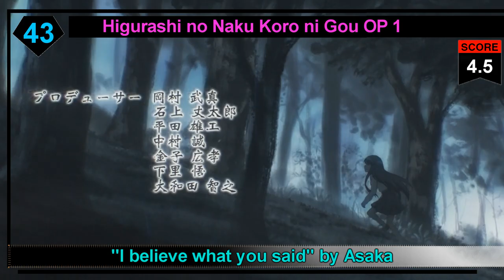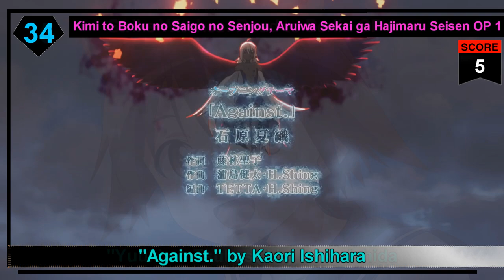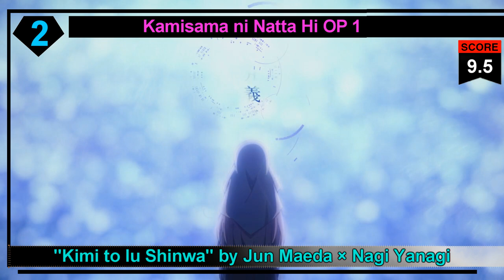My Top Anime Openings of Fall 2020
Laziest I've ever been with a video. Made the video in 3 days over a span of 3 weeks because of how boring this season is. Hyped for Winter though!

Average: 5.88 (worst season I've ever rated)

5 Notable Things I guess:
1: Everything below 30 is not worth listening to imo
2: Top 25 is pretty good
3: No.12 is potentially the catchiest opening of the year
4: Strongest top 3 of the year
5: No.1 is so unique and amazing

What each score basically means:
10: Best
9: Very Good
8: Good
7: Way Above Average
6: Above Average
5: Average
4: Below Average
3: Dislike
2: Bad
1: Really freaking bad
0: Almost impossible how bad this is

0-3 are the ones I don't like
4-5 I find boring and probably won't listen to on my free time
5-6 have some good parts in the song
6.5-7.5 are songs I enjoy listening too
8-10 are the really good songs (despite 8 saying "good" only)

Next Video:  My Top Anime Endings of Fall 2020

Anime, Song Names, and Artists:
100-man no Inochi no Ue ni Ore wa Tatteiru OP 1: "Anti world" by Kanako Takatsuki
A3! Season Autumn & Winter OP 1: "Circle of Seasons" by A3ders!
Adachi to Shimamura OP 1: "Kimi ni Aeta Hi" by Adachi to Shimamura
Akudama Drive OP 1: "STEAL!!" by SPARK!!SOUND!!SHOW!!
Ani ni Tsukeru Kusuri wa Nai! 4 OP 1: "Come on youth" by Yue Wang & Hesen Mori
Assault Lily: Bouquet OP 1: "Sacred world" by RAISE A SUILEN
Black Clover OP 12: "Eien ni Hikare (Everlasting Shine)" by TOMORROW X TOGETHER
Crayon Shin-chan OP 16: "Superstar" by Ketsumeishi
D4DJ: First Mix OP 1: "Guruguru DJ TURN!!" by Happy Around! feat. KYOKO & SAKI
Detective Conan OP 52: "JUST BELIEVE YOU" by all at once
Dragon Quest: Dai no Daibouken (2020) OP 1: "Ikiru wo Suru" by Macaroni Enpitsu
Duel Masters King OP 2: "No Rain, No Rainbow" by Nana Mizuki
Dungeon ni Deai wo Motomeru no wa Machigatteiru Darou ka III OP 1: "over and over" by Yuka Iguchi
Enen no Shouboutai: Ni no Shou OP 2: "Torch of Liberty" by KANA-BOON
Fushigi Dagashiya: Zenitendou OP 1: "Kisoutengai Fushigi wo Douzo" by Emi Noda
Gochuumon wa Usagi Desu ka? Bloom OP 1: "Tenkuu Cafeteria" by Petit Rabbit's
Golden Kamuy 3rd Season OP 1: "Grey" by FOMARE
Haikyuu!!: To the Top 2nd Season OP 1: "Toppakou" by SUPER BEAVER
Hanyou no Yashahime: Sengoku Otogizoushi OP 1: "NEW ERA" by SixTONES
Higurashi no Naku Koro ni Gou OP 1: "I believe what you said" by Asaka
Himitsukessha Taka no Tsume: Golden Spell OP 1: "Dare ga Tame ni CHAKAPOCO wa Naru" by Necry Talkie
Hypnosis Mic: Division Rap Battle - Rhyme Anima OP 1: "Hypnosis Mic -Rhyme Anima-" by Division All Stars
Ikebukuro West Gate Park OP 1: "Needle Knot" by THE PINBALLS
Iwa Kakeru!: Sport Climbing Girls OP 1: "Motto Takaku" by Aina Suzuki
Jujutsu Kaisen OP 1: "Kaikai Kitan" by Eve
Kami-tachi ni Hirowareta Otoko OP 1: "Yasashii Sekai" by Azusa Tadokoro
Kamisama ni Natta Hi OP 1: "Kimi to Iu Shinwa" by Jun Maeda × Nagi Yanagi
Kimi to Boku no Saigo no Senjou, Aruiwa Sekai ga Hajimaru Seisen OP 1: "Against." by Kaori Ishihara
King's Raid: Ishi wo Tsugumono-tachi OP 1: "legendary future" by fripSide
Kuma Kuma Kuma Bear OP 1: "Itsuka no Kioku" by Azumi Waki
Love Live! Nijigasaki Gakuen School Idol Doukoukai OP 1: "Niji-iro Passions!" by Nijigasaki Gakuen School Idol Doukoukai
Maesetsu! OP 1: "Pippippi Happy" by Hiromi Igarashi, Sakura Nakamura, Naomi Oozora, Aguri Oonishi
Magatsu Wahrheit: Zuerst OP 1: "Kimi wo Sukueru Nara Boku wa Nan ni demo Naru" by Maon Kurosaki
Mahouka Koukou no Rettousei: Raihousha-hen OP 1: "Howling" by ASCA
Majo no Tabitabi OP 1: "Literature" by Reina Ueda
Maou-jou de Oyasumi OP 1: "Kaimin! Anmin! Syalist Seikatsu" by Inori Minase
Mogumogumogyuu OP 1: "Mogumogumogyuu" by Nebari-Tei Mameko
Munou na Nana OP 1: "Broken Sky" by Miyu Tomita
Neko Neko Nihonshi 5th Season OP 2: "Japanese STAR" by Girls²
Noblesse OP 1: "BREAKING DAWN (Japanese Ver.) Produced by HYDE" by J-JUN
Ochikobore Fruit Tart OP 1: "Kibou Darake no EVERYDAY" by Fruit Tart
Osomatsu-san 3rd Season OP 1: "nice to NEET you!" by AOP
Saikyou Kamizmode! OP 1: "Ka! Ka! Ka! Kamizmode" by Hideaki Kabumoto・Sena Horigoshi with DJ KAMMY to Beat-tai
Seizei Ganbare! Mahou Shoujo Kurumi 3rd Season OP 1: "Shuumatsu e no Tengeki" by Mia REGINA
Senyoku no Sigrdrifa OP 1: "Higher's High" by Akari Nanawo
Shadowverse OP 2: "Shinsekai" by FLOW
Strike Witches: Road to Berlin OP 1: "Yuuki no Tsubasa" by Yoko Ishida
Taiso Samurai OP 1: "Shanghai Honey" by Daisuke Namikawa, Kensho Ono, Yuki Kaji
Tonikaku Kawaii OP 1: "Koi no Uta (feat. Tsukasa Yuzaki)" by Yunomi feat. Akari Kitou
Tsukiuta. The Animation 2 OP 1: "Paint It Black" by Six Gravity
Tsukiuta. The Animation 2 OP 2: "White Sparks" by Procellarum
Youkai Watch Jam: Youkai Gakuen Y - N to no Souguu OP 3: "Gakuen Spacey" by P-Maru-sama. feat. YSP Club
Yuukoku no Moriarty OP 1: "DYING WISH" by Tasuku Hatanaka